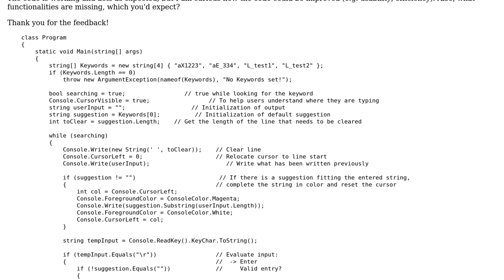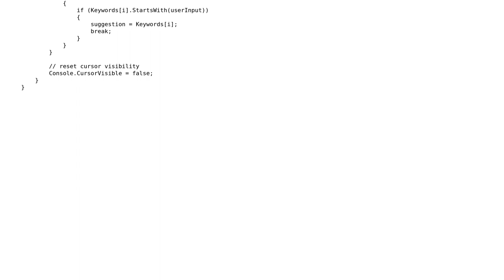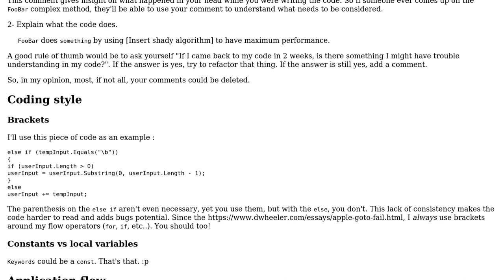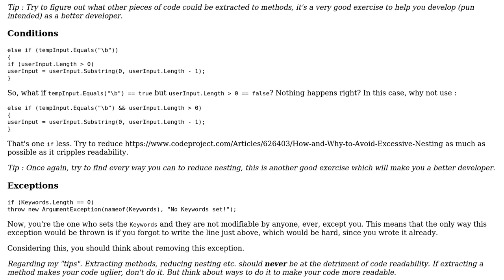Code Review: Console autocomplete for complex names (2 Solutions!!)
Code Review: Console autocomplete for complex names

With thanks & praise to God, and with thanks to the many people who have made this project possible! | Content (except music & images) licensed under CC BY-SA | Music | Images & others | With thanks to user t3chb0t user IEatBagels user Der Kommissar user Dehnungsmessstreifen and the Stack Exchange Network Trademarks are property of their respective owners. You are responsible for your own actions.